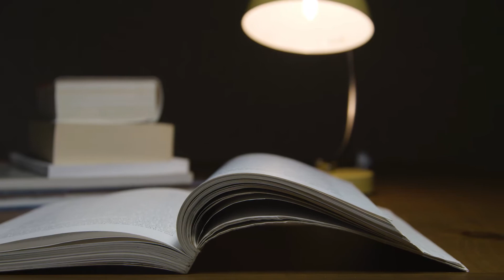Extinción de dominio en Republica Dominicana - Episodio 5-2020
En este episodio, el joven abogado e investigador, Anderson Vargas, se refiere a generalidades de la ley de extinción de dominio en la Republica Dominicana.

Desde este espacio trataremos de plantear contenido desde una perspectiva legal. Todos nuestros videos son compartidos con el objetivo de concientizar a la ciudadania, elevar el nivel del debate y promover el estudio de las Cs. Jurídicas.

DESCARGO DE RESPONSABILIDAD:

Los comentarios emitidos en nuestros videos, no pueden ser considerados una asesoría legal. Cada caso es diferente.

Si usted tiene algún tema que quiera sugerir, favor dejarlo en su comentario. Y si usted difiere de nuestro contenido, ya sea en parte o en todo, favor plantear su idea, y fundamento legal, elevando así una ¡Objeción!